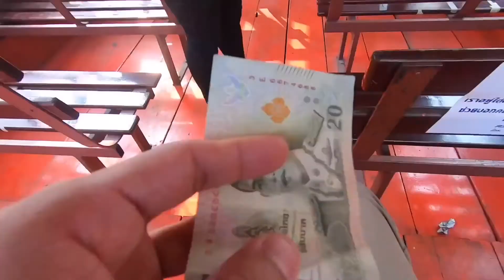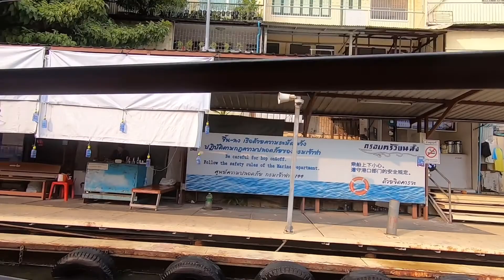Bangkok express boat along canal. ไปนั่งเรือคลองแสนแสบ จากประตูน้ำไปถึง ผ่านฟ้าลีลาศ